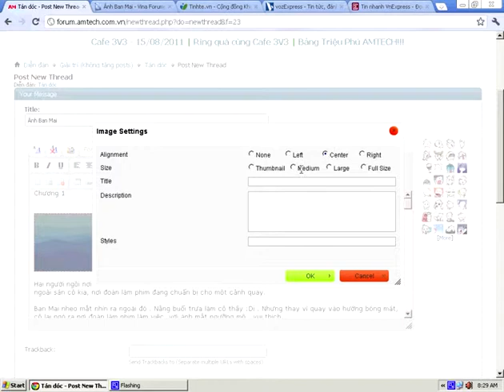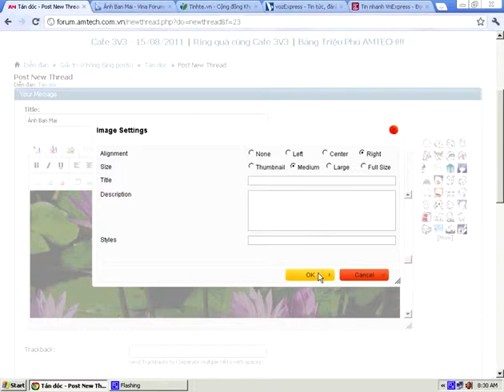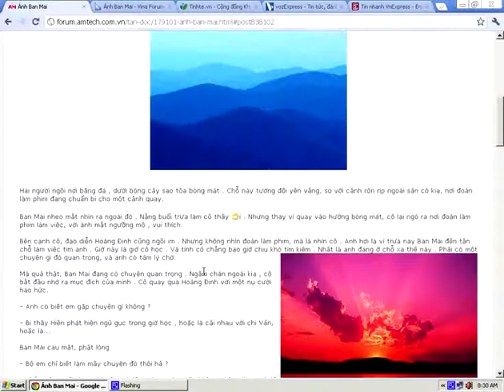Hướng dẫn up ảnh trên forum AMTECH !!!